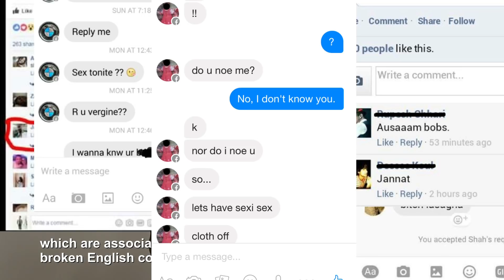Why Indian men text "Send Bobs and Vagene" to white girls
How and Why Indian guys' unwanted messages to girls all around the world on facebook became a popular meme!